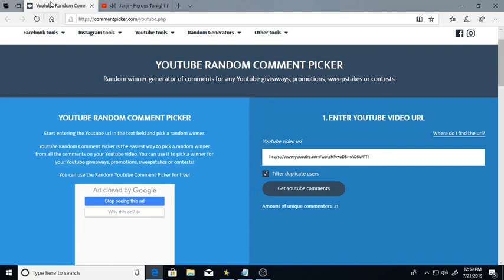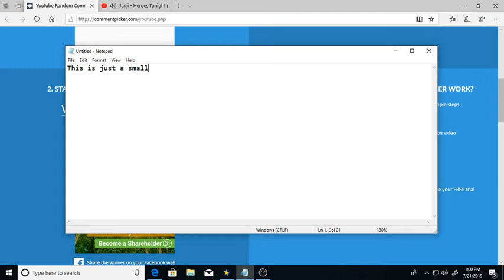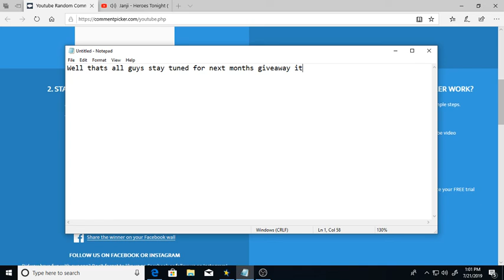Patriotic Penguing Winner+Pat Marsh Winner! (Bubble Gum Sim Roblox)